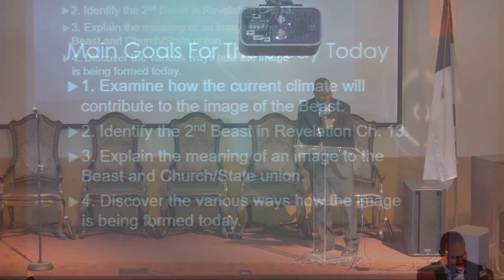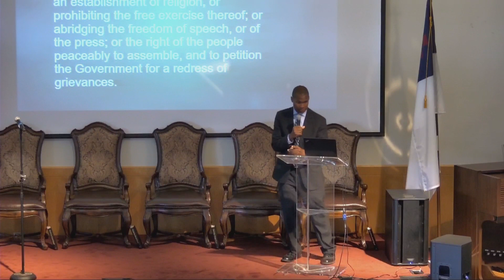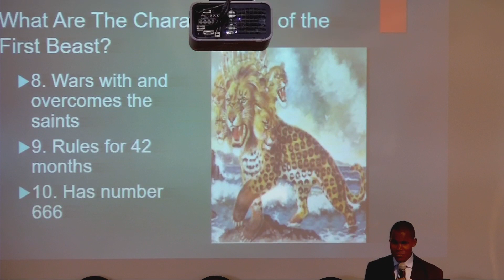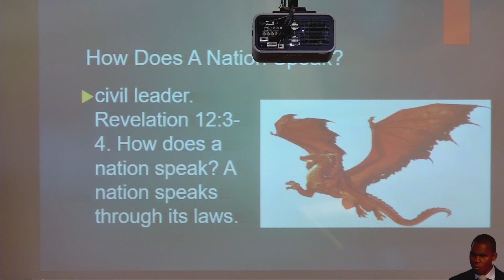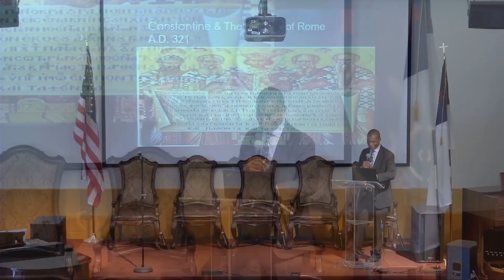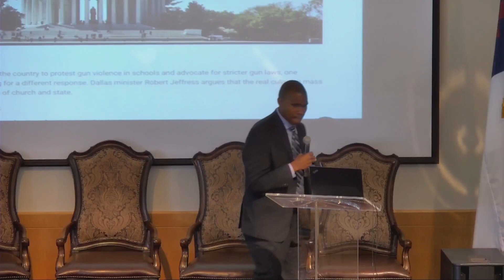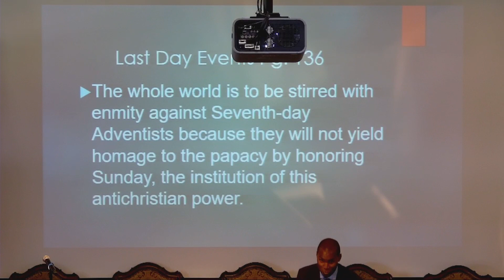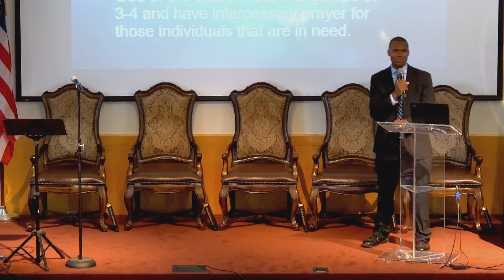06/04/22 - Los Alamitos SDA Church Last Day Events Seminar